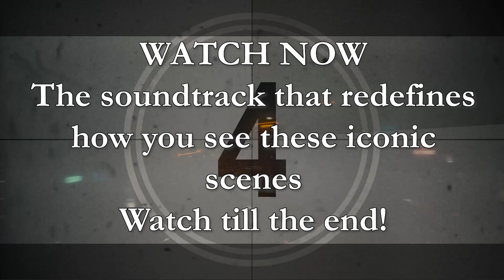Real Flying Cars Music Video: The Future Is Now | Jean-Michel Jarre - Fourth Rendez-Vous Tribute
Embark on a cinematic journey through the skies with 'The Future Is Now: Where Are Our Real Flying Cars?', set to the pulsating beats of Jean-Michel Jarre's 'Fourth Rendez-Vous'. This video montage showcases iconic flying car scenes from 'Blade Runner (1982)', 'Blade Runner 2049', 'Star Wars: Attack of the Clones', 'Back to the Future Part II', 'The Fifth Element', and 'Total Recall' (2012), perfectly synced to the dynamic rhythm of Jarre's instrumental masterpiece.

As we delve into the realms of these sci-fi classics, we not only revisit their stunning visuals but also ignite a discussion on the progress and dreams of futuristic transportation. I’ve always been fascinated by flying cars in cinema and have always dreamed of being in one. If you’re a scientist or own a company that has developed one, please consider me as a willing volunteer to be a passenger or pilot.

Introduction: Ludwig van Beethoven - Symphony No. 9 'Ode to Joy'
Main Music: Jean-Michel Jarre - Fourth Rendez-Vous
[At the end]  Allia Elvish -Seh-heh Dahnsehvlehn (feat. Lesperado)

Total Recall
Jean-Michel Jarre
Allia Elvish Futuristic Music
Allia Elvish Elven Music

Your interaction helps promote this content and encourages the exploration of more futuristic themes.